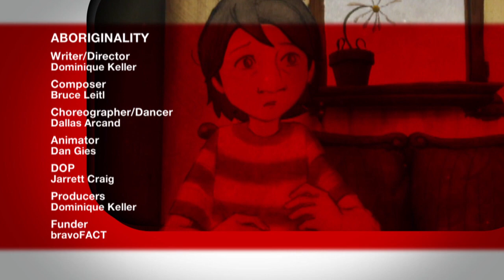Aboriginality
Dallas Arcand, a seventh generation First Nations Canadian, blends traditional storytelling and dance with English and Cree spoken word rap to adapt his Native culture to our contemporary modern existence.

Writer/Director: Dominique Keller
Composer: Bruce Leitl
Choreographer/Dancer: Dallas Arcand
Animator: Dan Gies
DOP: Jarrett Craig
Producer: Dominique Keller
Funder: bravoFACT